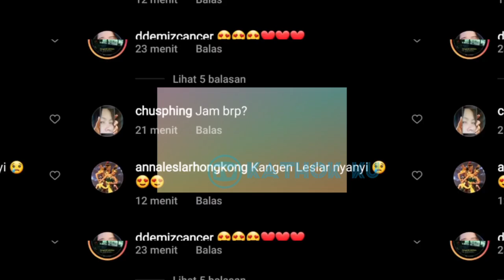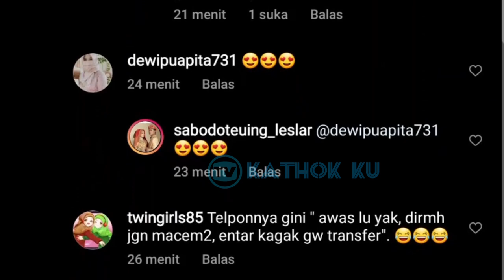Baru MUNCUL❗Pagi2 Leslar Udah SEMESRA Ini❓Leslar Update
Jangan Lupa: _
Thankz!!..